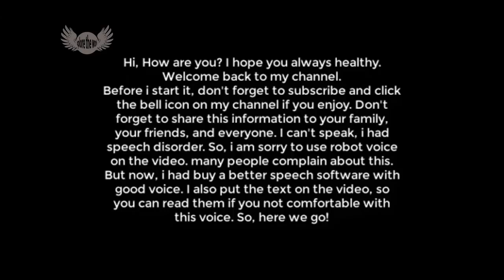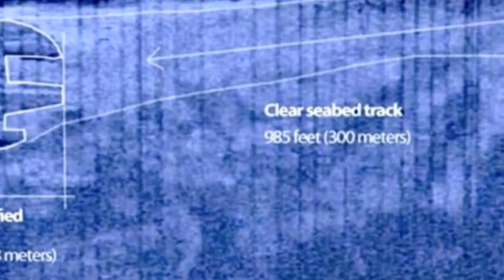Has the mystery of the Baltic Sea Anomaly finally been solved?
THE mystery of the Baltic Sea Anomaly may have finally been solved following frenzied speculation over the origins of the mysterious object.

I will create the video for you to enjoy it.